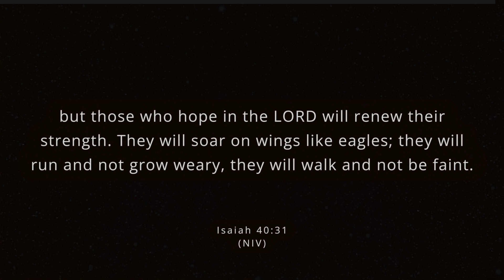Memorize Scripture (10 minutes) | Isaiah 40:31 | NIV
📲 Share with a friend who needs this reminder.

💡 What led us to start reciting scripture on YouTube?:
📖 Hebrews 4:12 (NLT):
"For the word of God is alive and powerful. It is sharper than the sharpest two-edged sword, cutting between soul and spirit, between joint and marrow. It exposes our innermost thoughts and desires."

Let's see what God can do by simply reading scripture on YouTube.